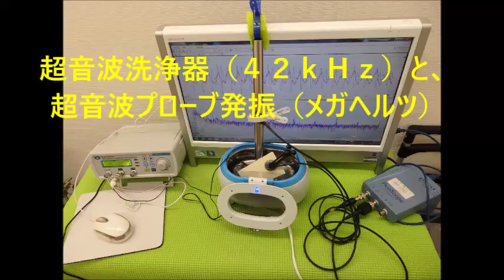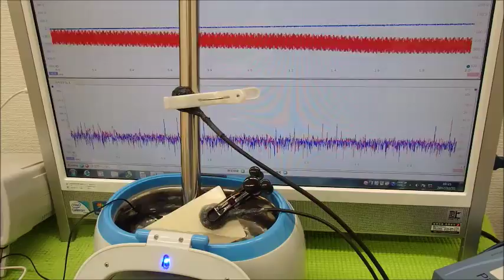音圧測定装置：超音波テスターを利用した実験動画 ultrasonic-labo